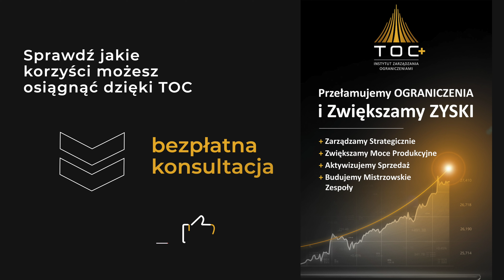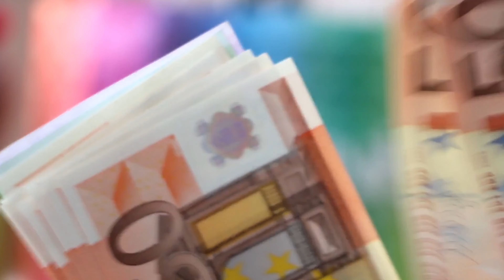Jak stworzyć ofertę NIE DO ODRZUCENIA? Paweł Schmidt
Dobra oferta sprawia, że ludzie chętnie kupują, natomiast oferta nie do odrzucenia idzie dalej. Tego rodzaju propozycja sprawia, że klient wręcz nie chce odmówić a konkurencja nie jest w stanie jej skopiować. Brzy kontrowersyjnie i interesująco?

Cieszę się. Miej proszę na uwadze, że stworzenie takiej oferty wymaga posiadania pewnych danych. Najważniejszym czynnikiem jest bardzo dobre zrozumienie potrzeb klienta. Bez tego nie będziesz w stanie stworzyć zarówno dobrej oferty sprzedażowej jaki i oferty nie do odrzucenia.

Miłej lektury i życzę CI dnia bez ograniczeń!

Spis treści:
0:00 - Wstęp
0:36 - Dlaczego 'oferta nie do dorzucenia' jest tak istotna?
1:46 - Wyróżniająca oferta
2:41 - Na czy polega oferta nie do odrzucenia?
5:00 - Jak sprzedać ofertę nie do odrzucenia?
6:24 - Konkretny proces
7:17 - Stwórz taką ofertę